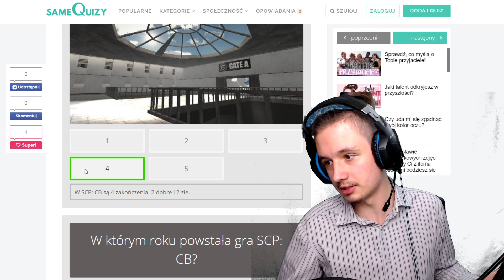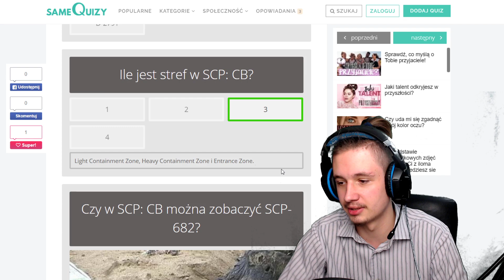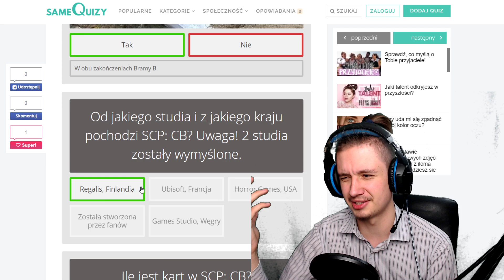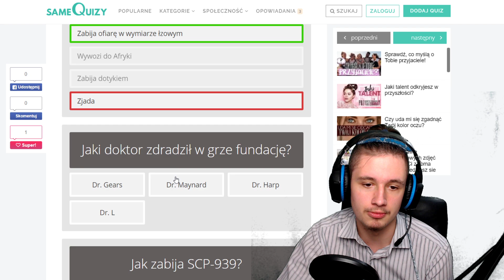KTÓRY Z DOKTORÓW ZDRADZIŁ FUNDACJĘ SCP? | Quizy SCP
No taki fajniutki już ten quiz był :3
Rozwiń Opis!

ZAZNACZ DZWONECZEK! 🔔